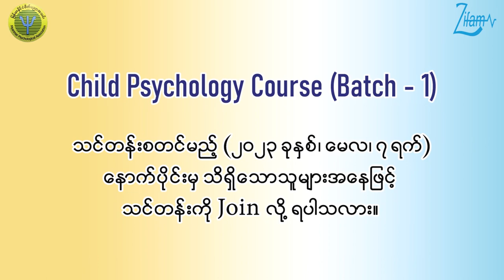📌𝐂𝐡𝐢𝐥𝐝 𝐏𝐬𝐲𝐜𝐡𝐨𝐥𝐨𝐠𝐲 𝐂𝐨𝐮𝐫𝐬𝐞 စိတ်ဝင်စားသော ဖေဖေမေမေများအား ဖိတ်ခေါ်ခြင်း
🥰𝐂𝐡𝐢𝐥𝐝 𝐏𝐬𝐲𝐜𝐡𝐨𝐥𝐨𝐠𝐲 𝐂𝐨𝐮𝐫𝐬𝐞 (𝐁𝐚𝐭𝐜𝐡-𝟏) ကို စတင်ဖွင့်လှစ်နေပါပြီနော်...

❤️ ဒါကြောင့် သင်တန်းကို  စိတ်ဝင်စားပြီးတက်ရောက်ချင်တဲ့ ဖေဖေမေမေများအနေဖြင့်  (၂၀၂၃) ခုနှစ်အတွင်း ဝယ်ယူထားသည့် 𝐌𝐞𝐠𝐚 𝟑 𝐂𝐡𝐞𝐰𝐚𝐛𝐥𝐞 (သို့မဟုတ်) 𝐕𝐢𝐭𝐚-𝐊𝐢𝐝 ကလေးအားဆေး ဘောက်ချာအား 𝐒𝐌𝐀𝐑𝐓 𝐊𝐈𝐃𝐒 - 𝐙𝐢𝐟𝐚𝐦 𝐅𝐚𝐜𝐞𝐛𝐨𝐨𝐤 𝐏𝐚𝐠𝐞 ၏ 𝐂𝐡𝐚𝐭 𝐁𝐨𝐱 တွင် အမြန်ဆုံး ပြသဆက်သွယ်ပြီး တတ်ရောက်နိုင်ပါတယ်။

✅ဒီအစီအစဉ်ကို  မြန်မာနိုင်ငံစိတ်ပညာအသင်းနှင့် 𝐙𝐢𝐟𝐚𝐦 𝐏𝐢𝐧𝐧𝐚𝐜𝐥𝐞 𝐏𝐭𝐲 𝐋𝐭𝐝 (𝐌𝐲𝐚𝐧𝐦𝐚𝐫) တို့မှ ပူးပေါင်းစီစဉ်ပြီး ဩစတြေးလျနိုင်ငံထုတ် ကလေးတိုင်းချစ်တဲ့ 𝐕𝐢𝐭𝐚-𝐊𝐢𝐝 နှင့် မှတ်ဉာဏ်ကောင်းပြီးထူးချွန်ဖို့  𝐌𝐞𝐠𝐚 𝟑 𝐂𝐡𝐞𝐰𝐚𝐛𝐥𝐞 ကလေးအားဆေးတို့မှ ကူညီပံ့ပိုးပေးထားပါတယ်။